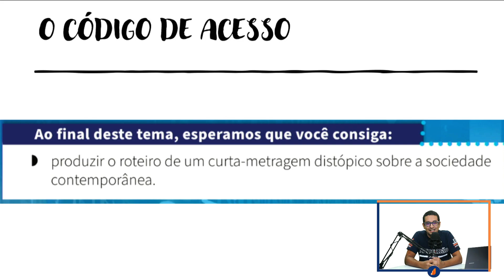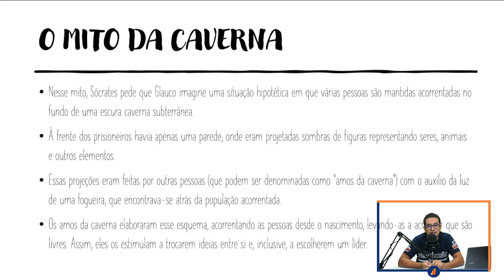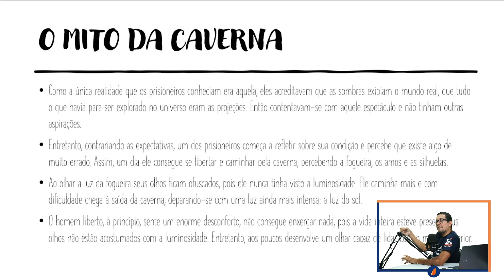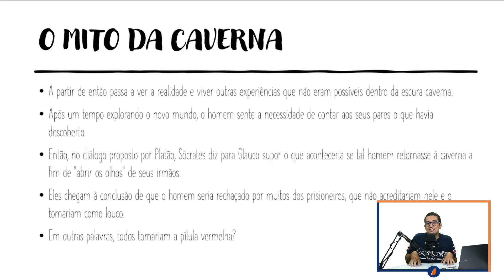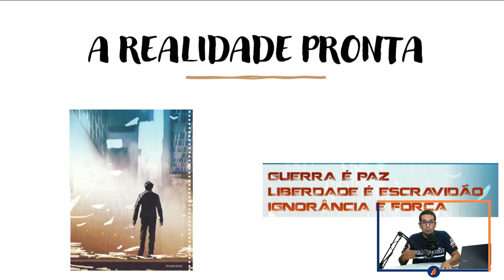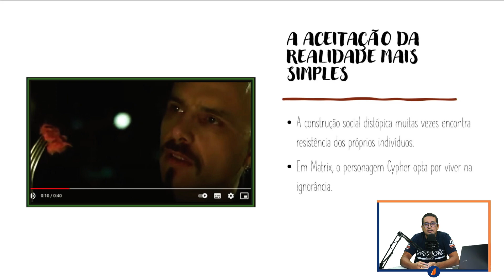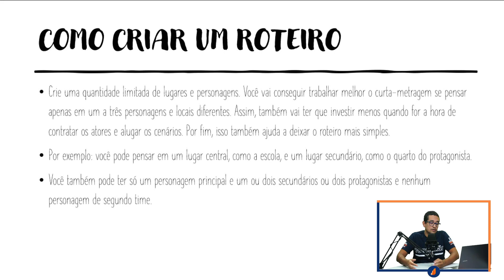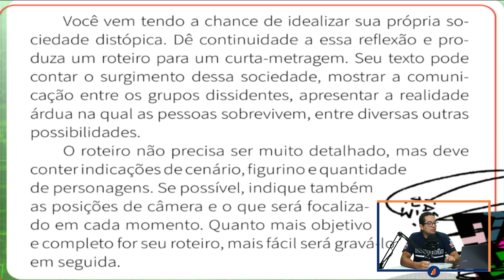SMREDE/ Trilha: Muito Além da Influência - Tema 14